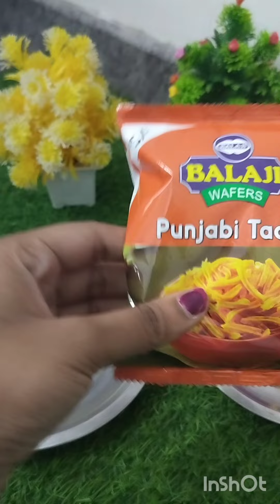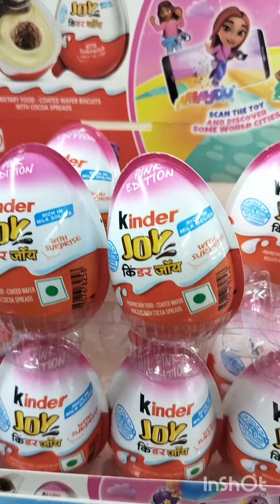Chocolate platters|| yt asmr 😻🍭🍬🧁